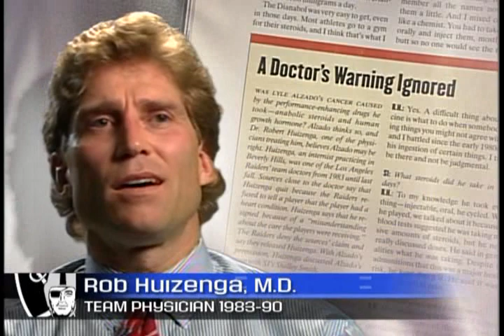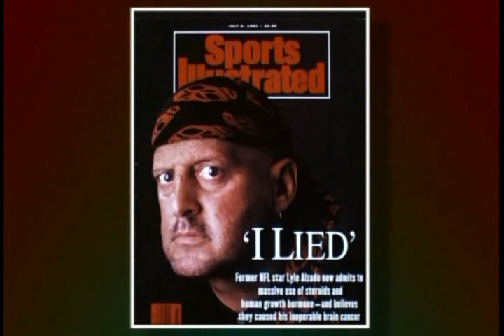Raider History: Lyle Alzado